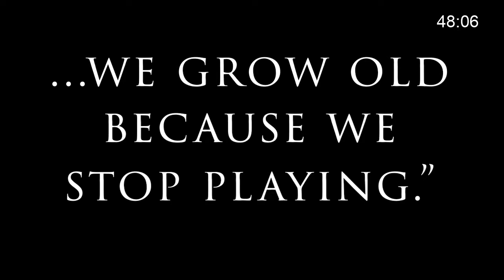Got a Minute? 12 - TAG (SPOILER-FREE REVIEW)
Review written by Kevin Brown.

Tag is, curiously, a film about a bunch of jerks being jerks.

The movie is based on a real life story of a group of friends who kept a game of tag going for their entire lives. Their mantra? "We don't stop playing because we grow old, we grow old because we stop playing". which is actually a nice sentiment. The movie closes with footage from the real game of tag, and it seems very cute, good-natured and fun.

The movie version that precedes that montage though, with an all-star cast including Jeremy Renner, Jon Hamm, Ed Helms, Isla Fisher, Jake Johnson and Hannibal Burress, is an exercise in the very worst people imaginable being unbearably terrible to each other.

It is an incredibly curious decision to take something as good-natured as the subject matter, and make it so mean-spirited, and that choice is one the movie never really overcomes despite efforts to bring some emotion to the finale.

The other glaring problem is despite having a cast as stacked as this, the characters are paper-thin, one-note cliches like "business guy", "stoner guy", and "girl" among others.

You would think at the very least this cast could make you laugh, even if by accident or in spite of the script but in truth there are few if any laughs to be found here.